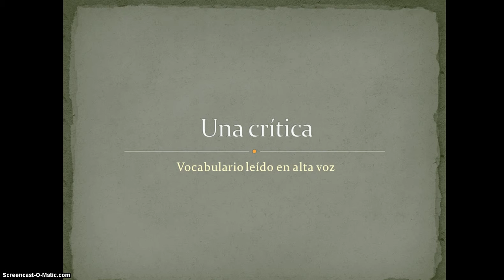Spanish una crítica vocab read out